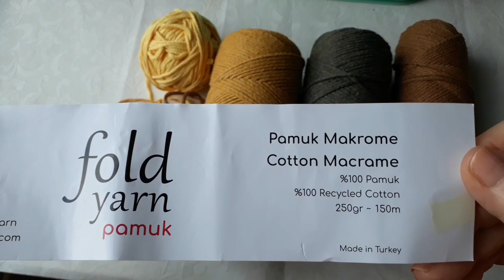ÇİÇEKLİ ÇAPRAZ ÇANTA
sürekli bir şeyler üretenler, örmek isteyenler, halen örmekte olanlar ve örgüden para kazanmak isteyenlerle kendi deneyimlerimi paylaşmak istedim. Elimden geldiğince ayrıntılı anlatmaya çalışacağım. Anlaşılmayan yerlerde sorular sormaktan lütfen çekinmeyin.
İyi Seyirler